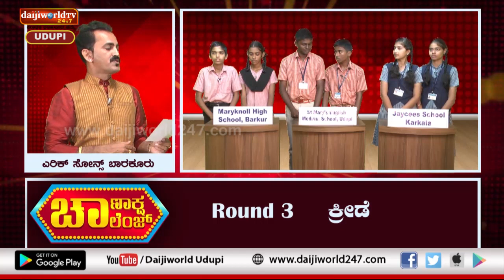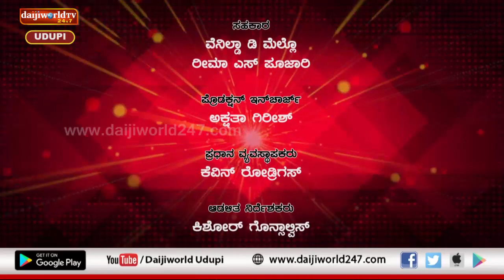Chanaksha Challenge | Quiz Competition | Round 1 | Episode 5